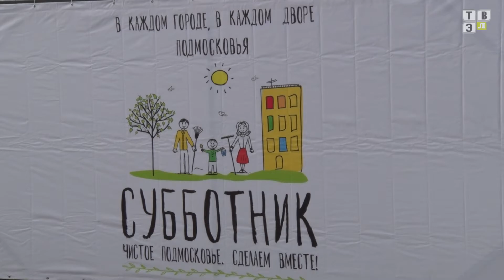ТВЭл - Общегородской субботник прошел в Электрогорске (10.04.17)